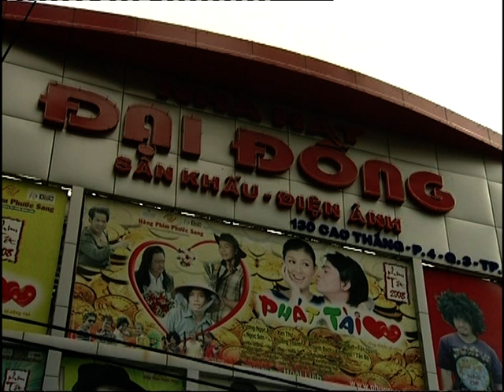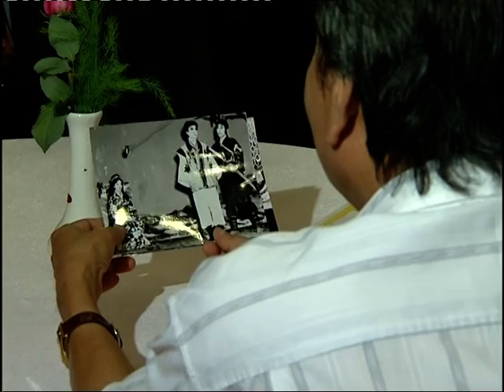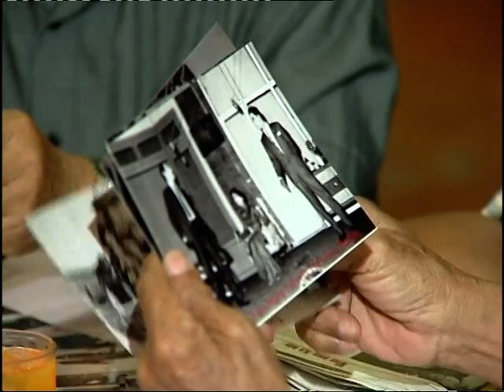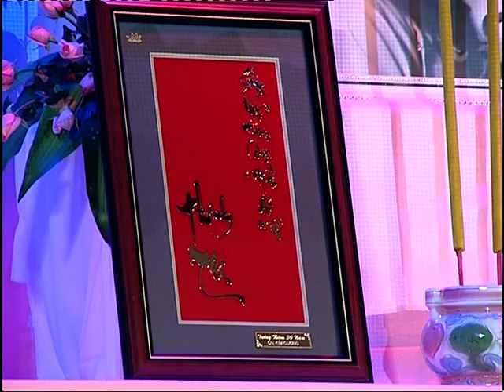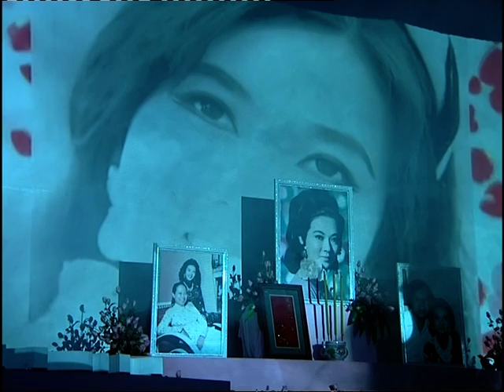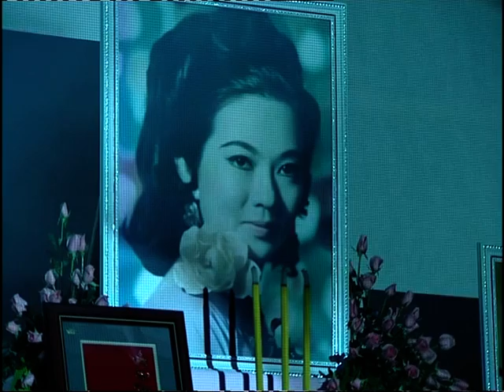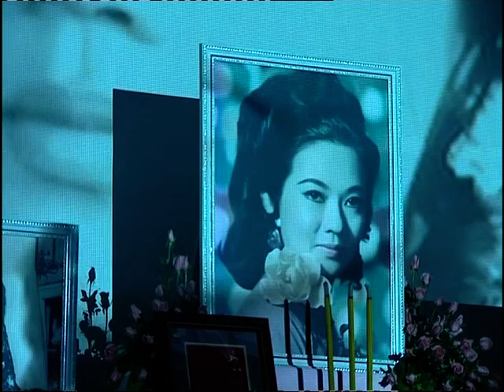Thanh Nga Giỗ 30 năm ( 2008 ) Phần 1 ( Nghi thức tưởng niệm )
Giỗ 30 năm Nghệ Sĩ Thanh Nga ( 2008 ) Phần 1 ( Nghi thức tưởng niệm )
Cảm ơn Hữu Châu và Hà Linh đã tặng DVD  này.